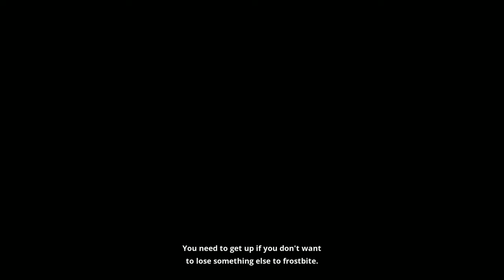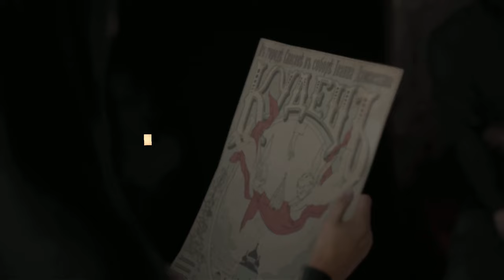INDIKA - Narrative 3rd person game Demo Gameplay |1080p/60fps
Indika - This third-person game takes place in alternate Russia in the late 19th century, where religious views collide with reality. INDIKA tells the story of a young nun who sets out to discover herself with an unusual companion: the devil himself.

Ce jeu à la troisième personne se déroule dans la Russie alternative de la fin du XIXe siècle, où les visions religieuses se heurtent à la réalité. INDIKA raconte l'histoire d'une jeune nonne partie à la découverte d'elle-même avec un compagnon insolite : le diable en personne.